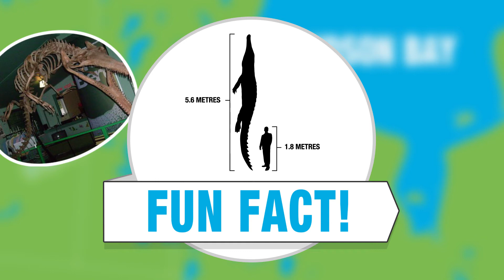Where is Your Watershed? (Carrot River - Northeastern Saskatchewan)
Do you have your facts straight about your local watershed? The Carrot River Watershed is a beautiful place to work, live and play – dig into it and you might discover a cool fossil along the river. Learn more about your local watershed and how you can help protect it